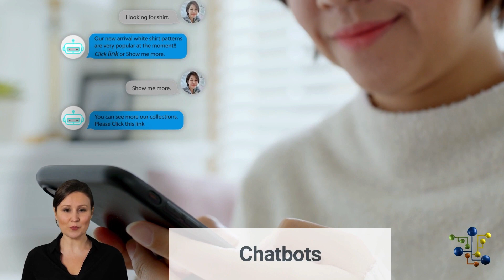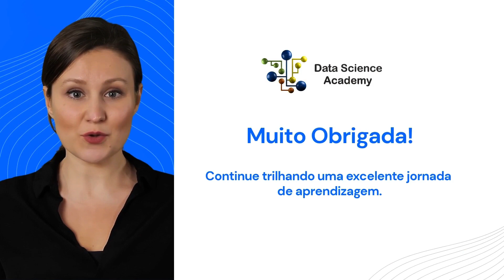Onde Podemos Aplicar Processamento de Linguagem Natural?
Curso Gratuito Fundamentos de Inteligência Artificial

Você já imaginou um curso de Inteligência Artificial ministrado por um Avatar?Você acha que um Robô poderá substituir o seu trabalho? Você acha que a Inteligência Artificial ainda é coisa do futuro? Você acha que a Inteligência Artificial irá mudar a forma de trabalho nos próximos 10 anos?

Se essas e outras dúvidas estão pairando pela sua cabeça, venha participar de mais um inédito e surpreendente curso que a DSA preparou para você.